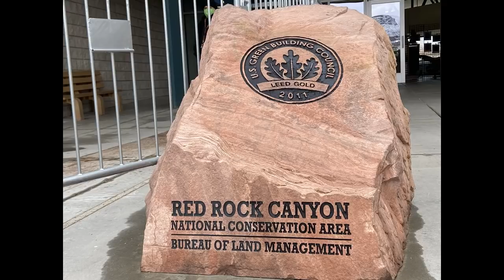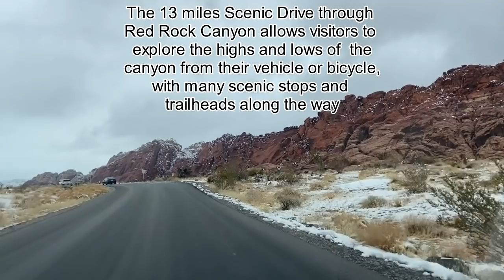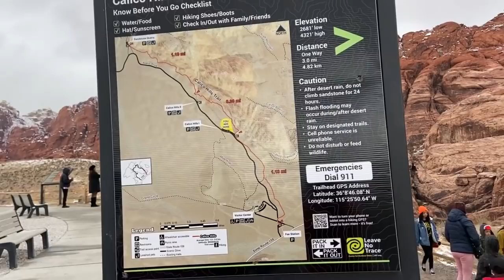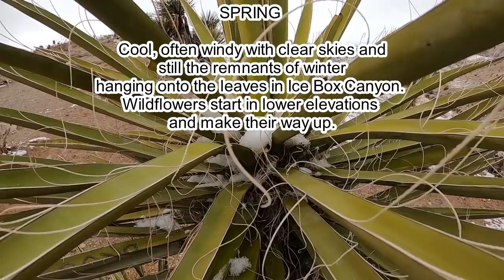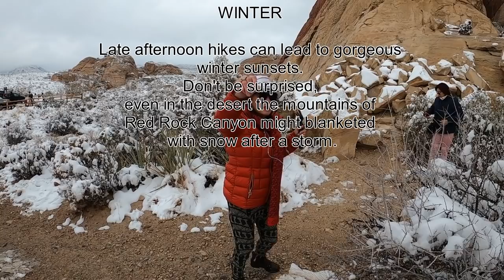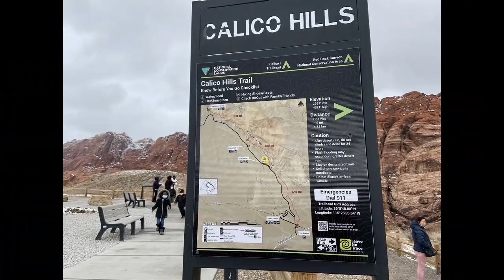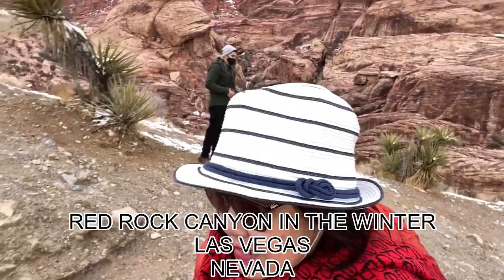#25 RED ROCK CANYON in winter -Las Vegas - Nevada